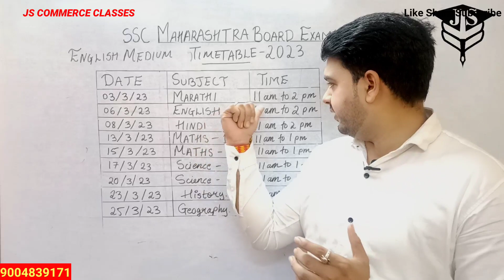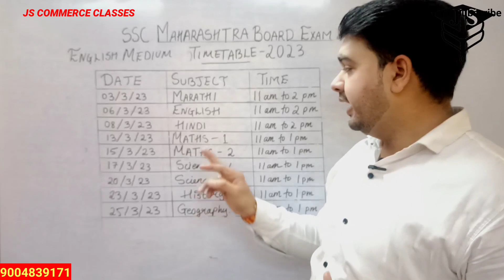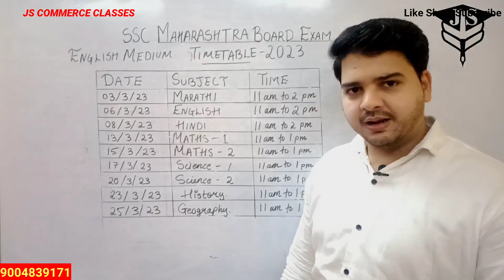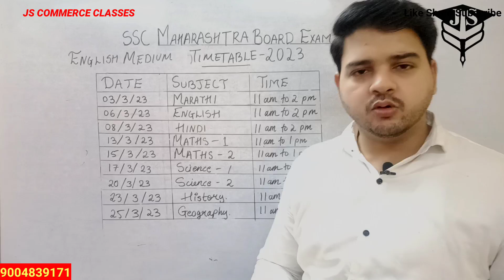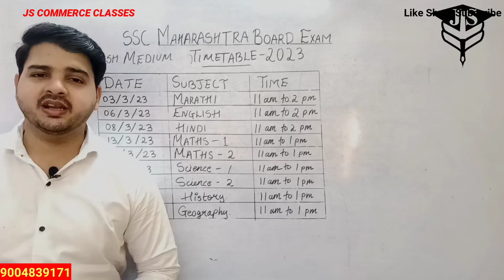Class 10th New Timetable Board 2023 March|SSC Maharashtra Board exam|English Medium|Jitesh sir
SSC Board Exam New Timetabl|English Medium|SSC Maharashtra Board Exam Time table|
Class 12th New Timetable Board Exam 2022-23 Feb|Maharashtra Board exam|Trending|